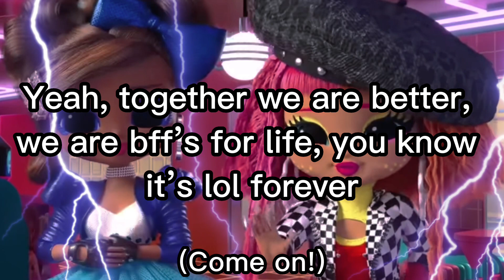L.O.L. Surprise - L.O.L Surprise 4 Eva! (Lyrics)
were lol 4 evaaa 🌛 🕷 💶